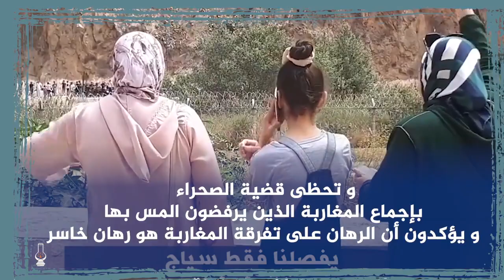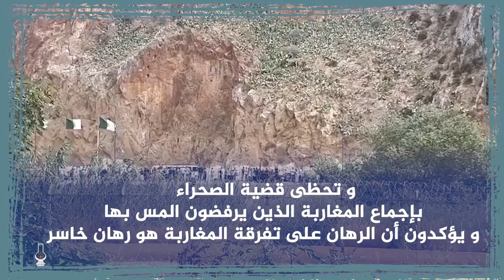الخلفي: إساءة الجزائر إلى المملكة ورموزها تعكس حالة إحباط لدى النظام الجزائري